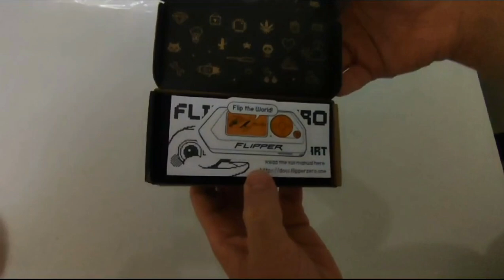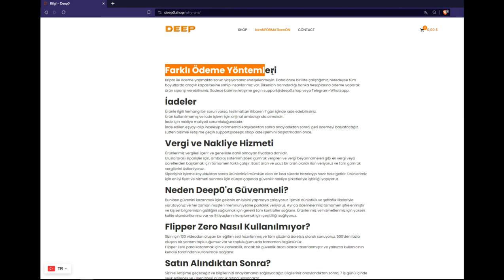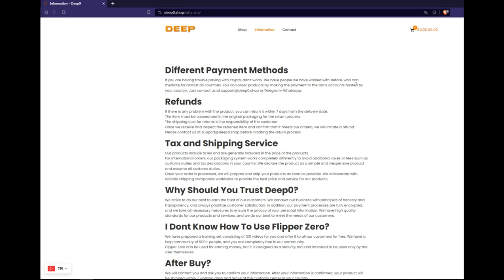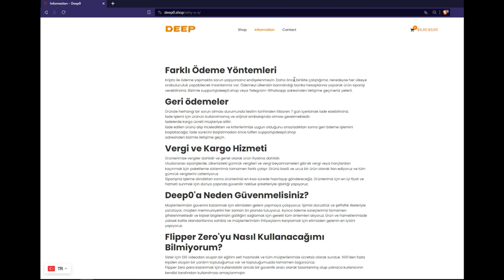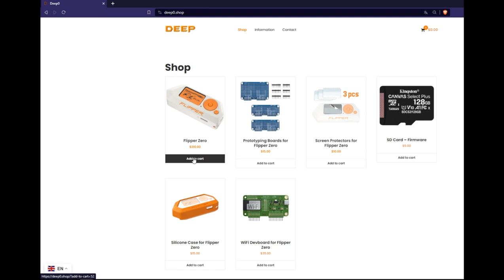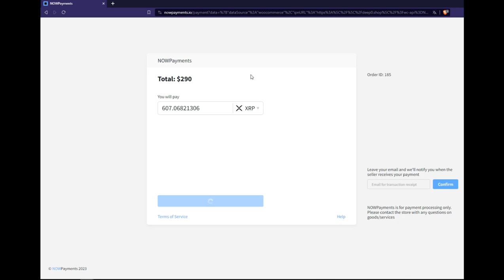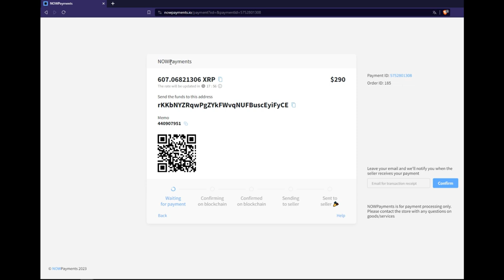Flipper Zero Kutu Açılımı ve Sipariş